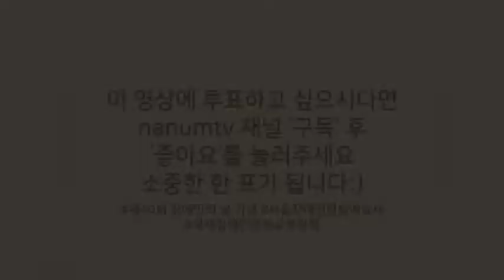서울장애인합창예술제 "담쟁이코러스합창단 - 아리랑"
제40회 장애인의 날 기념 서울장애인합창예술제

●합창단명
  - 담쟁이코러스합창단
●곡명
  - 아리랑
●합창단 소개
  - 노래를 좋아하는 여성장애인과 지역주민들로 구성되었으며 지속적인 중창모임 및 정기연주회, 합창제 관람 등을 통해 삶의 즐거움을 만들어가고 있습니다. 지적, 뇌병변, 지체, 정신 등의 장애를 가진 장애인 단원과 비장애인 단원이 화합하여 부르는 노래는 많은 사람들에게 삶에 대한 용기와 감동을 선사하고 있습니다.

아름다운 합창에 투표를 하고싶으시다면?
투표방법:
1. nanumtv 유튜브 채널로 이동
2. nanumtv 채널 '구독' 누르고
3. 투표하고 싶은 영상에 '좋아요' 누르면 투표완료!

두 번 누르시면 투표가 취소되니 한번만 눌러주세요^^